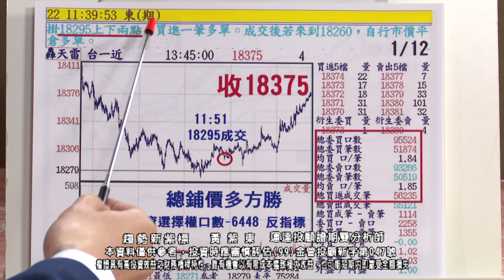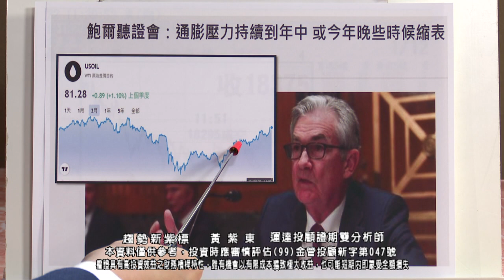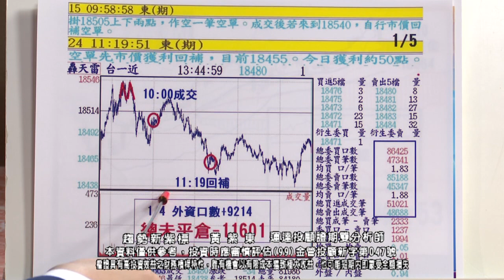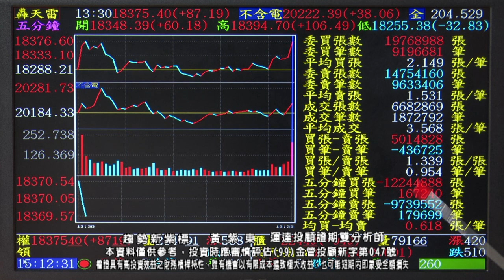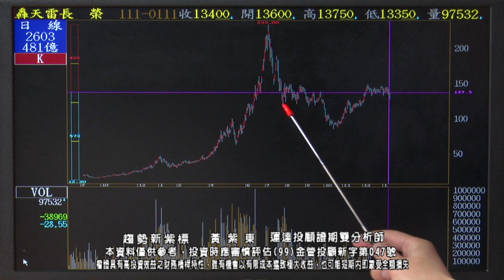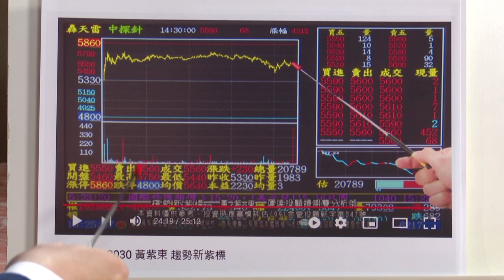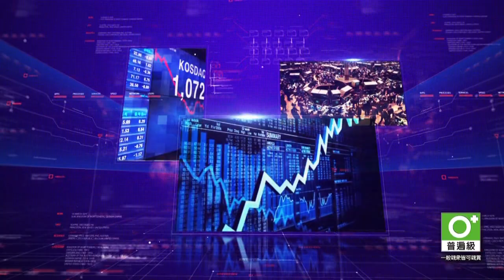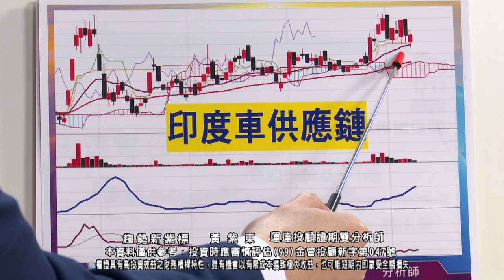20220112 2030 黃紫東 趨勢新紫標